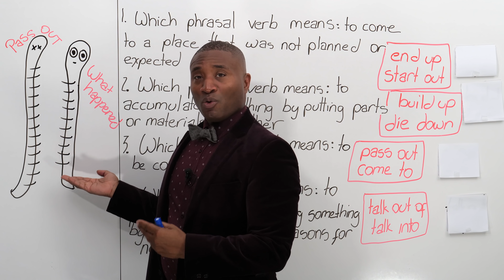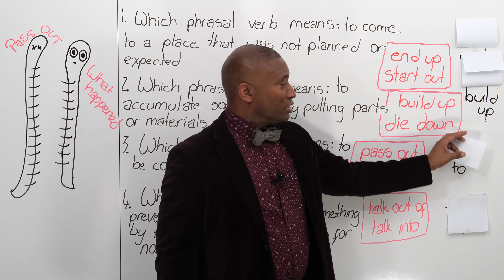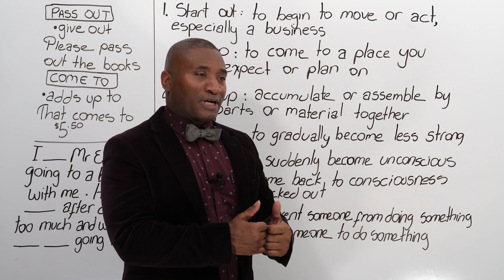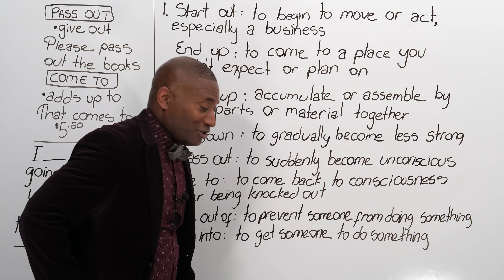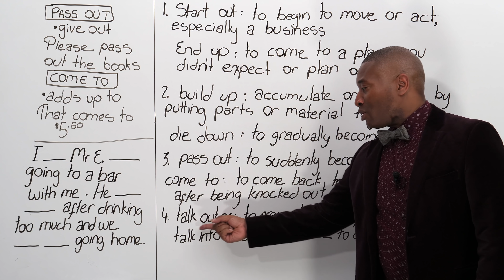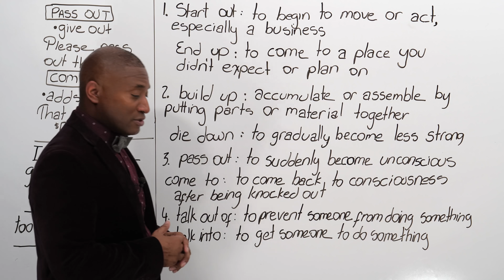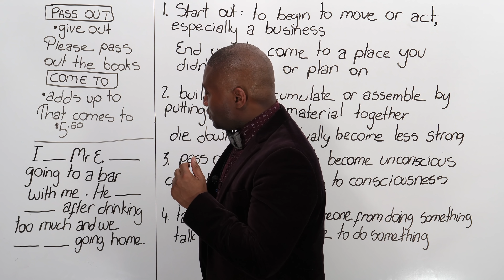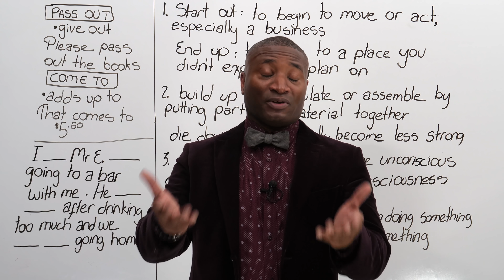8 Phrasal Verb Opposites in English: pass out, come to, talk into...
An easy way to learn phrasal verbs is to learn them in pairs. When you learn one phrasal verb, learn another that means the opposite at the same time. In this English class, I’ll teach you four pairs of phrasal verb opposites, so eight phrasal verbs in total. I’ll teach you how to use: start out, end up, build up, die down, pass out, come to, talk out of, and talk into. And I’ll give you a few extra meanings for some of these as well. Are you ready? Or are you not even sure how you ended up here?

Next, BUILD UP your vocabulary with more of my phrasal verb videos!

In this lesson:
00:00 Introduction
01:03 Starting test
04:24 Start out
05:05 End up
06:13 Build up
06:46 Die down
07:19 Pass out
08:14 Come to
09:32 Talk out of
10:32 Talk into
12:10 Pass out: more meanings
12:33 Come to: more meanings
13:36 Homework & conclusion